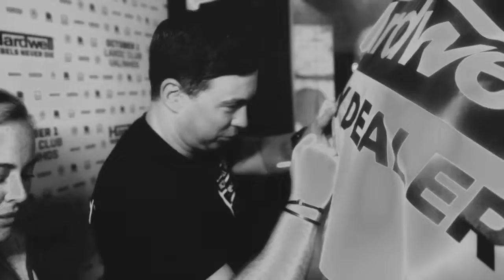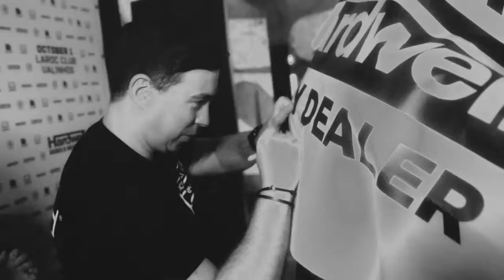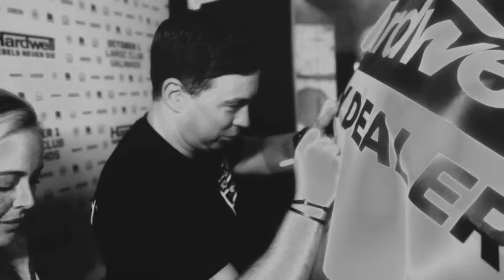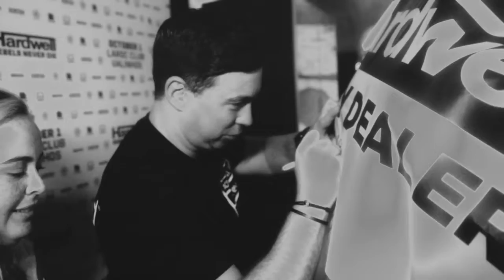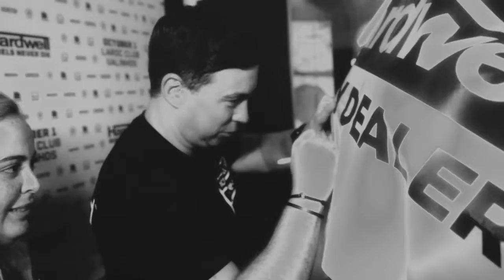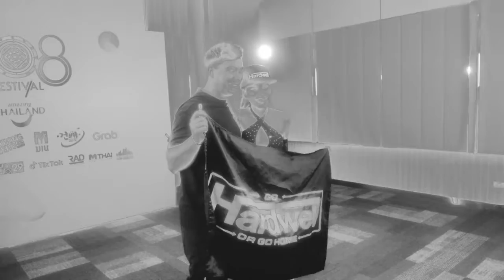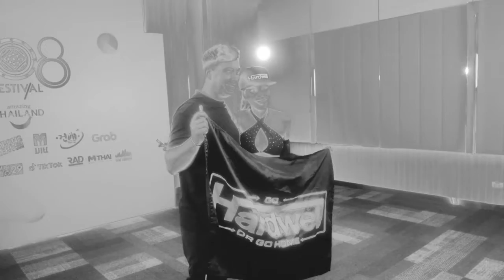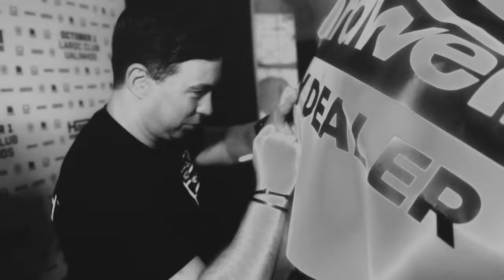David Guetta vs Benny Benassi - Satisfaction (Hardwell & Maddix Remix) 1 Hour Loop Version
David Guetta vs Benny Benassi - Satisfaction (Hardwell & Maddix Remix)

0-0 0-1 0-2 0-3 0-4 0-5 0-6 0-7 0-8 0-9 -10
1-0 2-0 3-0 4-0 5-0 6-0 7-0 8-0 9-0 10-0
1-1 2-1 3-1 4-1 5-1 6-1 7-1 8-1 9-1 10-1
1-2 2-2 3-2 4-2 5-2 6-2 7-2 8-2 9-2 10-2
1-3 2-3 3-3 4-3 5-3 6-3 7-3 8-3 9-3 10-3
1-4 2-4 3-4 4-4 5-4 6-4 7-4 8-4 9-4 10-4
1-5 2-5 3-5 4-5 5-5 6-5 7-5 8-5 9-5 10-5
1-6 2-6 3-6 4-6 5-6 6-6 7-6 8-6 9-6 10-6
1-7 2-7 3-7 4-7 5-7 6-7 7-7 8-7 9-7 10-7